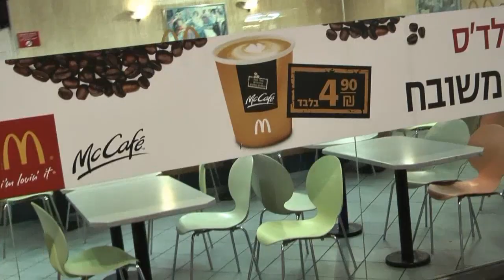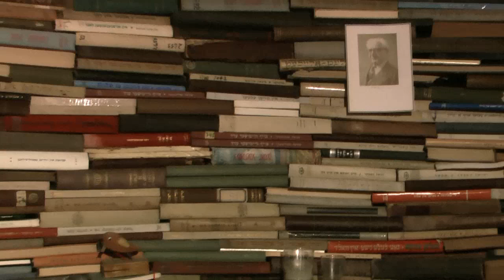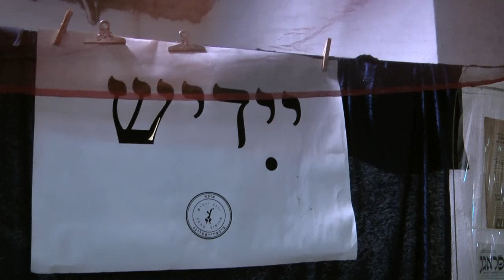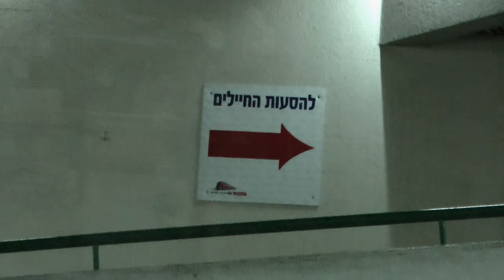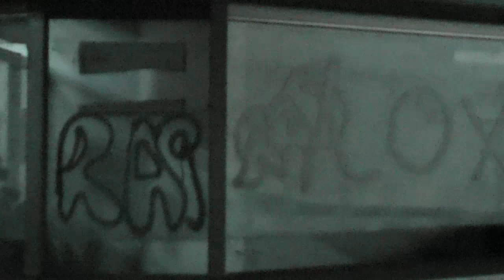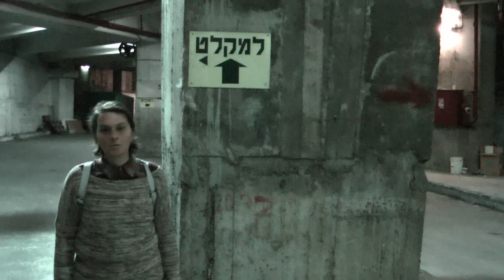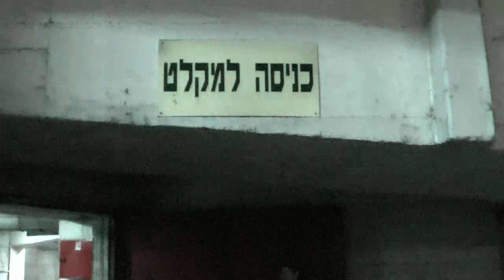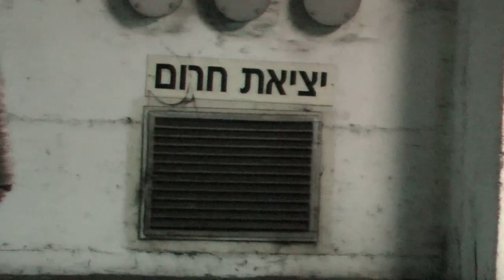Сталкеры сегодня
снималось без дополнительного света. as is.